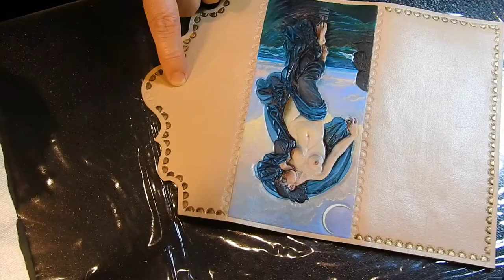Leather relief and painting with acrylic paint. "Evening Mood"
Here is another work inspired by the masterpiece of William–Adolphe Bouguerau - "Evening Mood" - one of my most favorite paintings. Sure, I took some freedom with the color interpretation because it was virtually impossible to find a reference on internet with the adequate original coloration.

Technique: Low leather relief made with various modeling tools, some of which could be seen in video, and hand painting Acrylic leather paint from "Angelus".